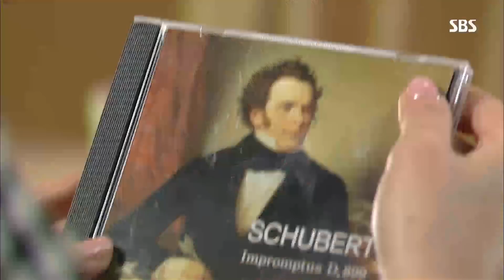한영-성두섭, 다음을 기약하며 연락처 교환... 썸 시작?! @해피시스터즈 41회 20180129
SBS 해피시스터즈 41회 20180129

한영(윤상은)은 피아노 소리에 이끌려 간 곳에서 우연히 성두섭(차도훈)을 마주치고, 지난날 도둑으로 몰아간 것에 대해 사과를 한다. 이어 음반 판매점과 식사를 함께 하게 되고, 또 보자며 전화번호를 물어보는 성두섭에 망설이던 한영은 다음을 기약하며 전화번호를 알려주는데...